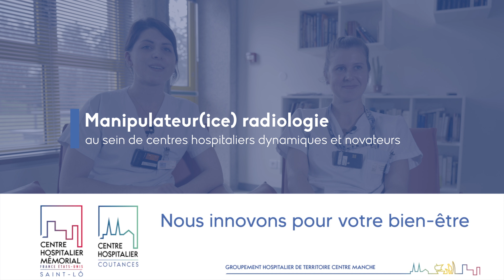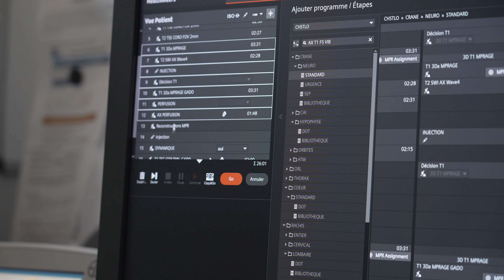Le métier de manipulateur en radiologie au sein des Centres Hospitaliers de Saint-Lô et de Coutances